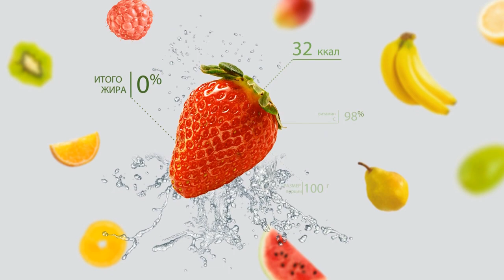САЛАТ БОМБА ИЗ КАБАЧКОВ НА ЗИМУ!!!УЛЕТНАЯ ЗИМНЯЯ ВКУСНЯШКА!!! ХИТ СЕЗОНА!!!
ДОБАВЛЯЙТЕ В ГРУППУ СВОИ ВКУСНЫЕ РЕЦЕПТЫ,ДЕЛИТЕСЬ И РЕКОМЕНДУЙТЕ ЧТО ПРИГОТОВИТЬ!
нам потребуется:
НА 1,5 КГ КАБАЧКОВ
250ГР МОРКОВИ
250ГР РЕПЧАТОГО ЛУКА
250МЛ РАСТИТЕЛЬНОГО МАСЛА
100ГР САХАРА
1,5 СТ.Л СОЛИ
80 МЛ УКСУС 9%
ПЕРЕЦ ЧЕРНЫЙ МОЛОТЫЙ ПО ЖЕЛАНИЮ.
  Готовьте с удовольствием!!!